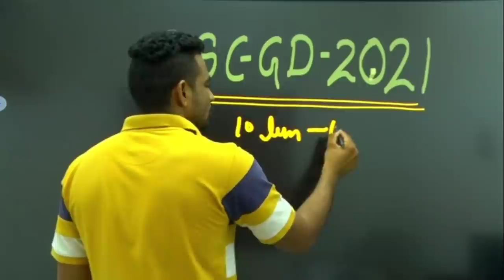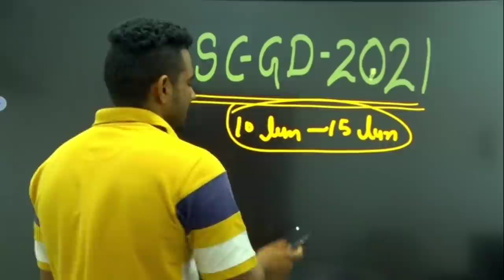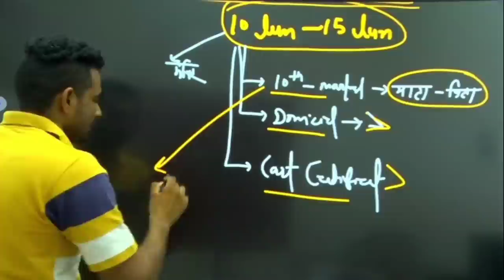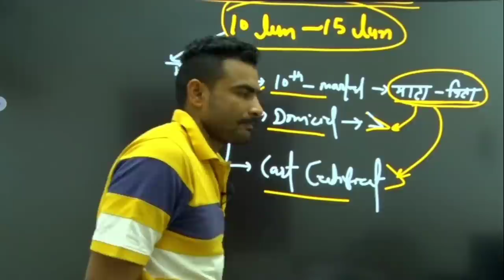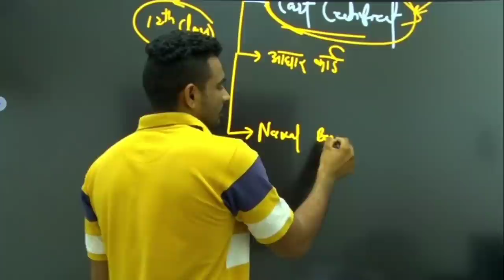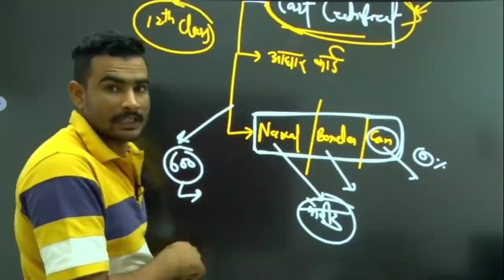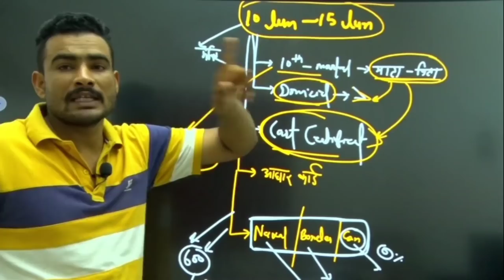SSC GD 2021 की तैयारी करने वाले सावधान 🤔 || हो सकती हैं जिदंगी खराब